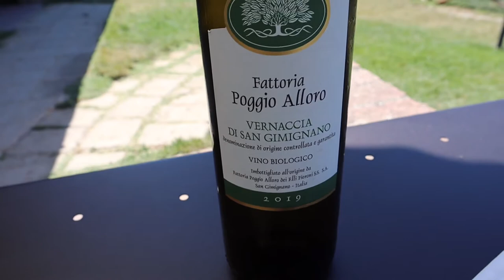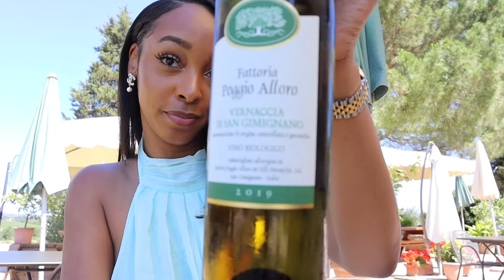Florence, Italy 🇮🇹 Wine Tour & Vlog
I had such an amazing day in Florence I did a beautiful 3 hour wine tour . Sounds long but I visited two vineyards and by the end of it I was drunk, full, and we’ll educated ! to book it , 5 stars across the board ☺️ I hope you all enjoy the video.